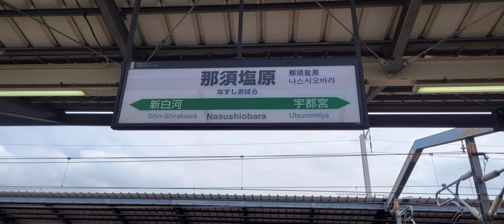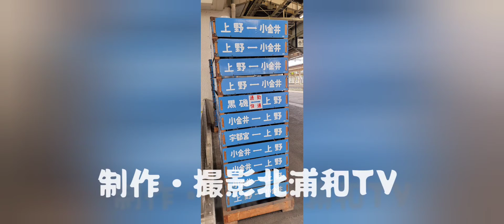サンキューMaxやまびこ 団体列車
10月1日に定期運行を終了した
新幹線MaXE4系
久々に東北新幹線を走りました。